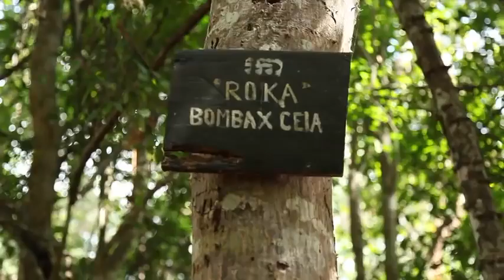Loy9 Bright Spot Huot Khem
Huot Khem is our Bright Spot in episode 5 of Loy9 TV Show.
She is the first female in her community to initiate the love and protection of the forest in Chambok, an ecotourism site in Kampong Speu province.She has become a volunteer tour guide in the area and helps explain young people the importance of forests. She has engaged in protecting her forest in her community. What about you?